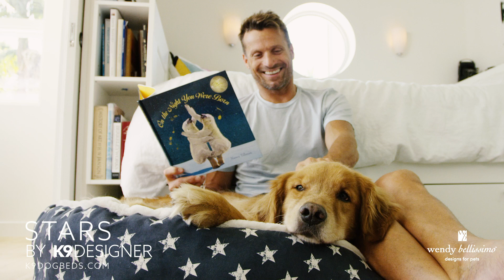K9 Designer - Star Dog Beds